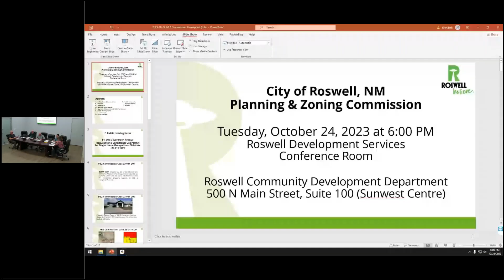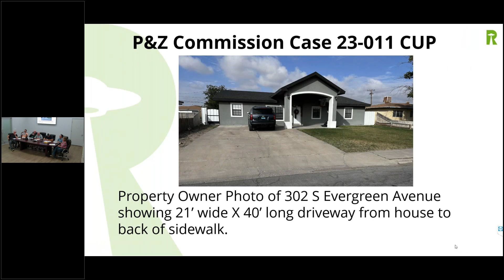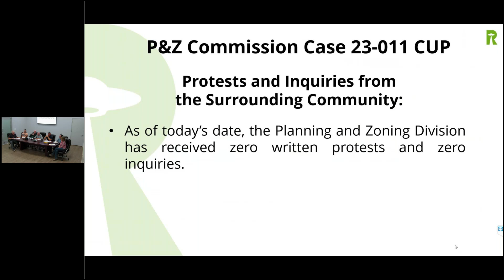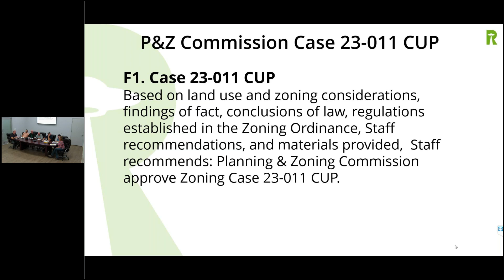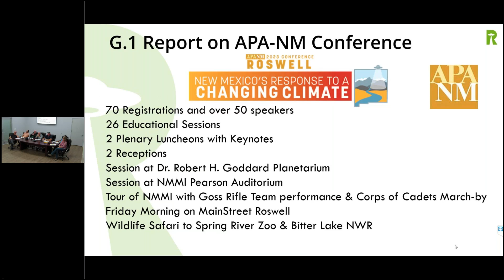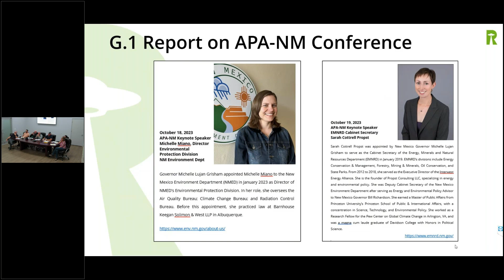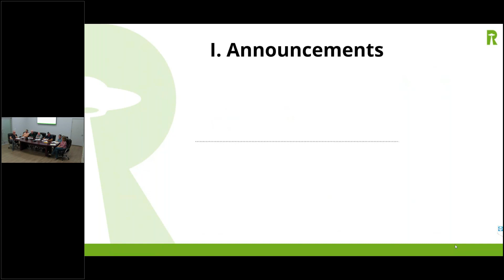Planning & Zoning Commission Meeting | 10-24-2023